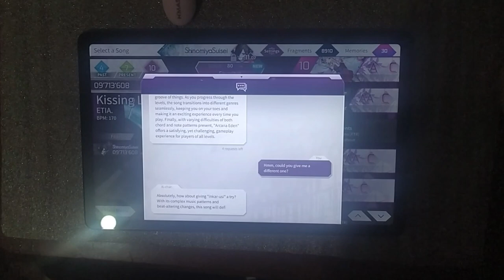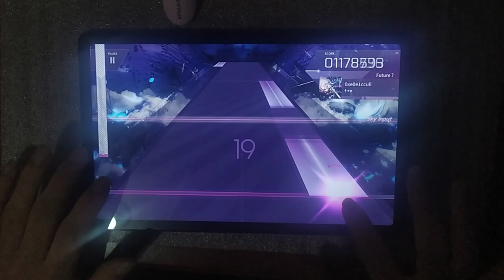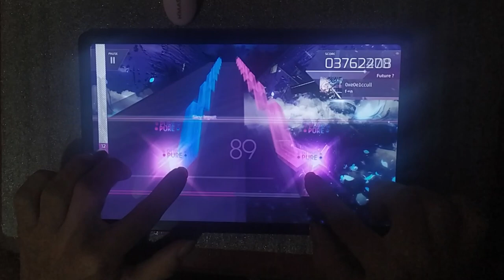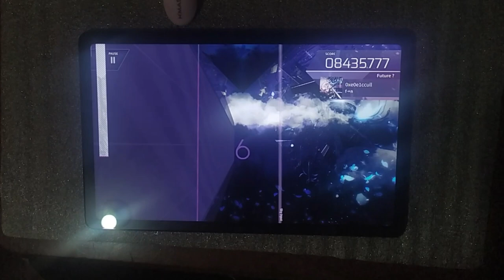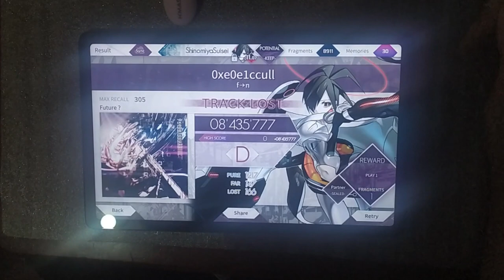[ARCAEA | AF2023] 0xe0e1ccull | FTR ? | First Try - Shinomiya Suisei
Personagem: Brillante
Skill: Hard Skill: Track Lost quando a barra de vida chegar em 0

Compositor: Frums vs nitro

Ilustração: yusi. (not credited)

Pack: []

Level: ?

Chart: 《WARNING》
Arcaea Charting Team
vs -chromaesthesia-

BPM: 198-216

Side: Conflict

Genero: Mashup/Remix